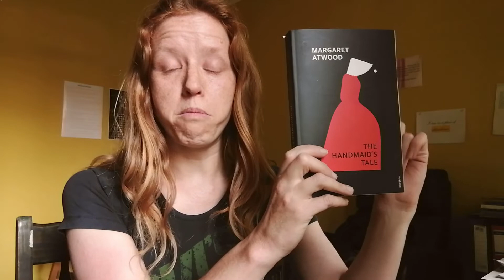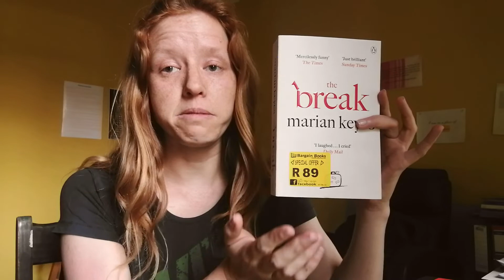Book Haul September 2022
Youtube Video
A very short book haul of books I have gotten myself for the month of September - harking back to older days! Uploaded 7 Oct 2022.